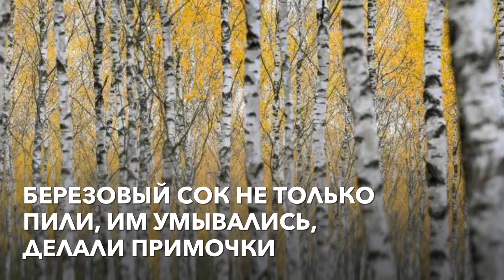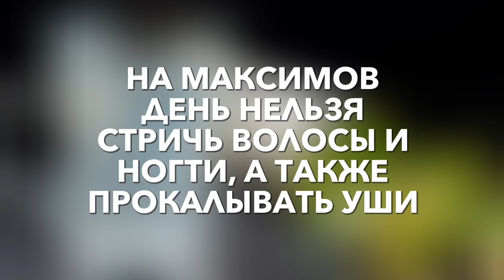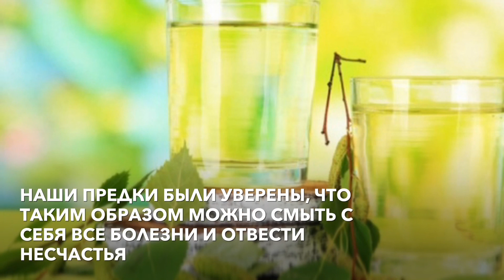Максимов День. Березосок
Народный Календарь. 11 мая приметы
Что нельзя делать 11 мая
Что можно делать 11 мая